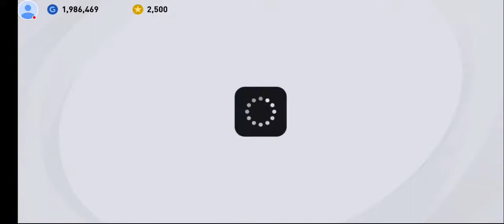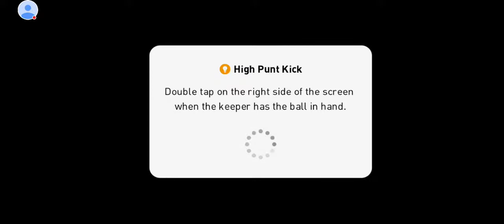LEGENDS VS ICONIC SQUAD L.ROMAN VS ZEITZLER